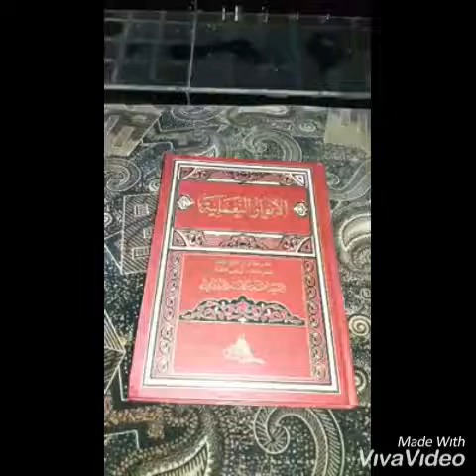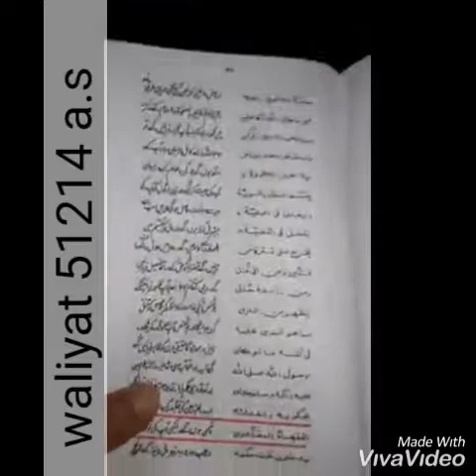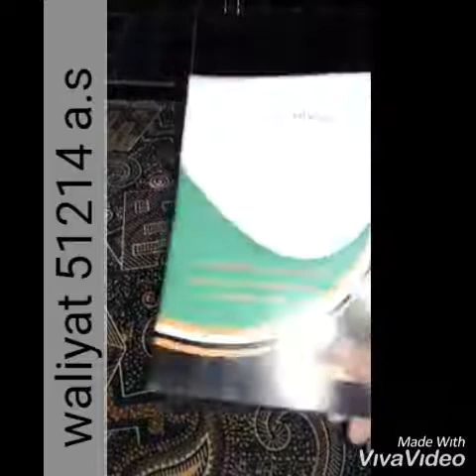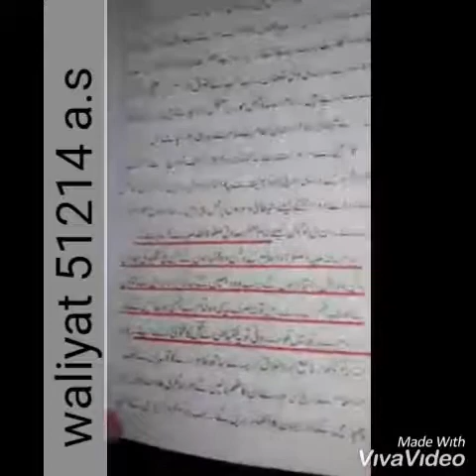تقلید و اجتہاد اور مجتہد